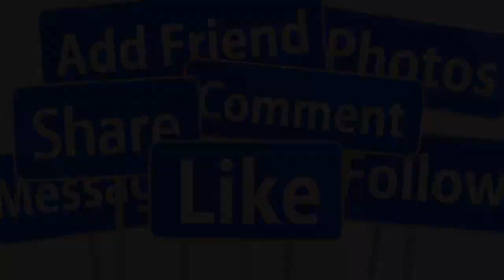💖HOT 2/12: TRỰC TIẾP TOÀN CẢNH ĐÁM CƯỚI NHƯ MƠ CỦA DV NGỌC LAN & CHỒNG THIẾU GIA